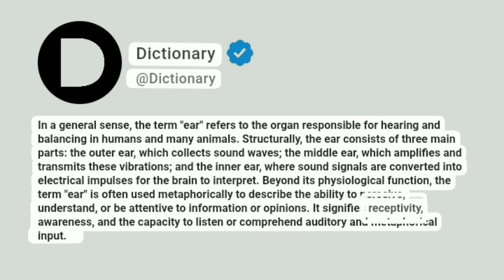Ear Meaning In English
In a general sense, the term "ear" refers to the organ responsible for hearing and balancing in humans and many animals. Structurally, the ear consists of three main parts: the outer ear, which collects sound waves; the middle ear, which amplifies and transmits these vibrations; and the inner ear, where sound signals are converted into electrical impulses for the brain to interpret. Beyond its physiological function, the term "ear" is often used metaphorically to describe the ability to perceive, understand, or be attentive to information or opinions. It signifies receptivity, awareness, and the capacity to listen or comprehend auditory and metaphorical input.